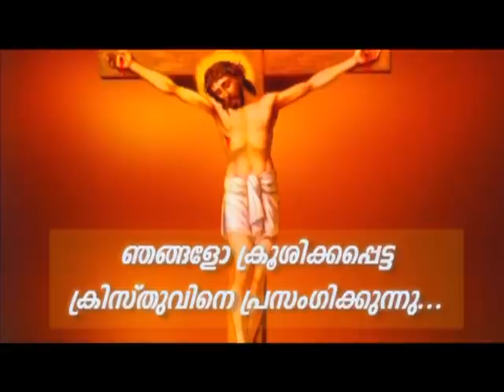Prof. M.Y. Yohannan 03FEB2021 8 30PM